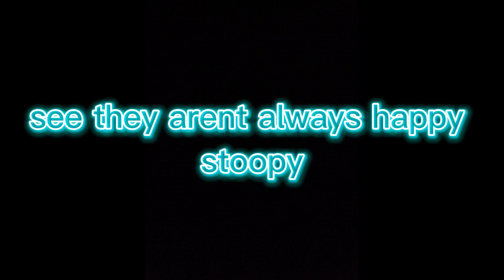when they say their always happy be like -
I own  none of the pictures in this